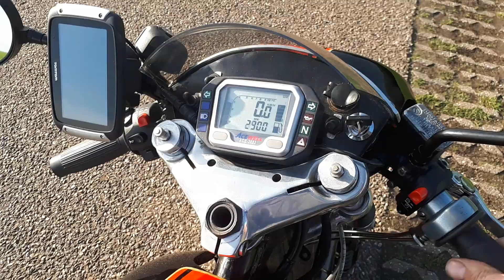MotoGuzzi caferacer fast